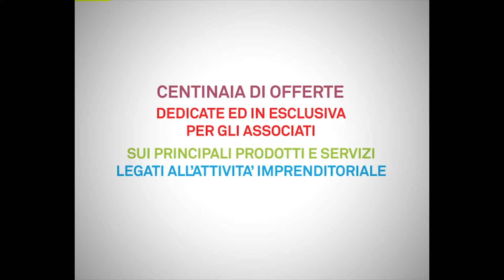Retindustria - Le convenzioni di Confindustria